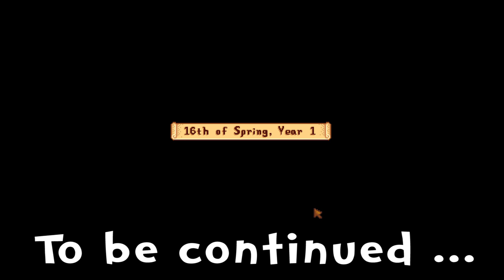Stardew Valley - E16 - Lunch Date with Leah! (Gameplay Playthrough 1080p)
Let's play Stardew Valley! In this episode, Punchwood goes to meet Leah for their scheduled lunch date but finds a surprise instead!